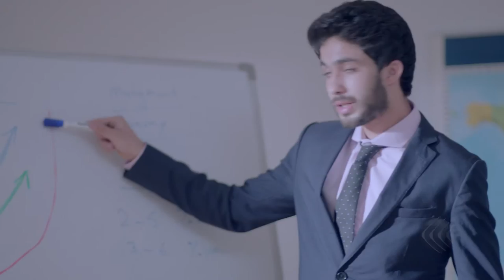Promo Forsa Program on Al Ghad TV - برومو برنامج فرصة علي قناة الغد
Copyright Al-Ghad TV
Directed By Sami Bsat
D.O.P Ehab Hamed
Creative Director Hasenin Fadhel
Line Producer Khaled Farouk
Edit and Color Grading by Sami Bsat
Sound Designed By Ali Alsohagy
Production Manager Mohamed Yahia
Production Mohamed Omar
Creative Team
Hossam Eldaly
Ali El Sohagy
Hatem Mostafa
Sami Bsat
Hossam Samir
Reem El Beblawy
Noha Zakria
Samar Moustafa